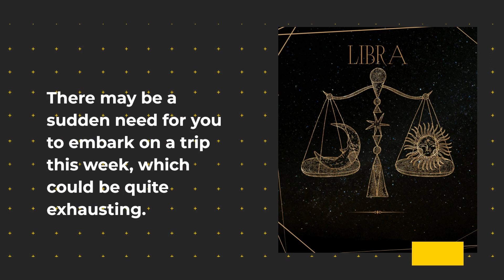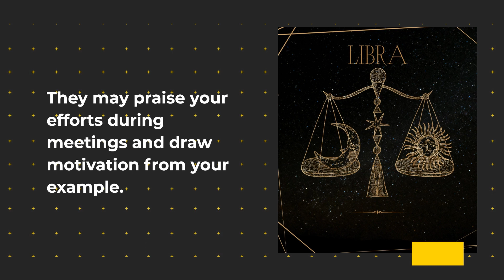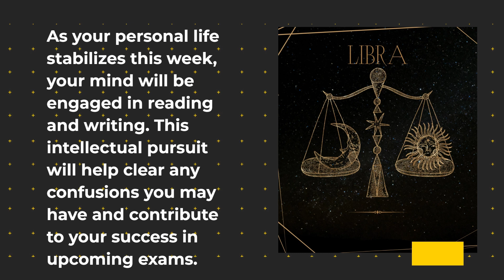Libra weekly horoscope June 19, 2023 to June 25, 2023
Join us on a cosmic journey as we explore the powerful energies and influences that will shape the upcoming week for Libra individuals. Delve into the captivating world of astrology and uncover what the stars have in store for you in the realms of love, career, finance, and health. From exhilarating opportunities to potential challenges, our tailored astrological forecast will be your guiding light.
If you found this video helpful, we kindly ask for your support by giving it a thumbs up and sharing it with others. Join our vibrant community as we uncover the mysteries of the cosmos together.